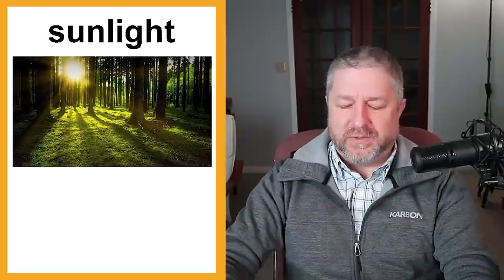Let's Learn English! Topic: Happy Things 🎁😎 (Lesson Only)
Welcome to this English lesson where I'll help you learn English words and phrases to talk about things in life that make people happy.

I'll help you learn English words and phrases to talk about kitten and babies, photo albums and sleeping in. I'll make sure to teach new vocabulary words, and I'll also help you learn lots of example sentences during the class that you can use in your next English conversation.

I hope this English lesson about Happy Things helps you learn some English, and also helps you have a good day!

✅ The slides to go with this lesson can be found right

Becoming a member at every level has these benefits and perks:
1) For 10 minutes or more at the end of each live stream you will be able to participate in the "Members Only" chat.
2) A cool crown beside your name during live streams and when making comments on videos.
3) Your name in green during live stream lesson chat.
4) You will have access to a members only video each Wednesday called, "Wednesdays with Bob". These are behind the scenes bonus videos with full English transcripts for your listening practice.
5) A full transcript for every Tuesday video.
6) Access to a slower version of every Tuesday video with high quality audio and large easy-to-read English subtitles.
7) At least one worksheet for each Tuesday video to fill out while listening. (Great for Teachers!)
8) From time to time access to worksheets and games on Quizlet for each Tuesday video.

✅SEND ME A POSTCARD:

Smithville, Ontario
Canada
L0R2A0